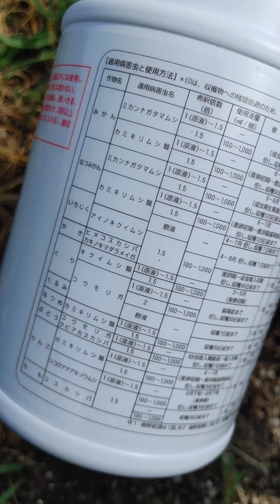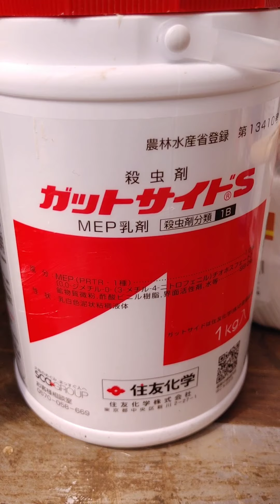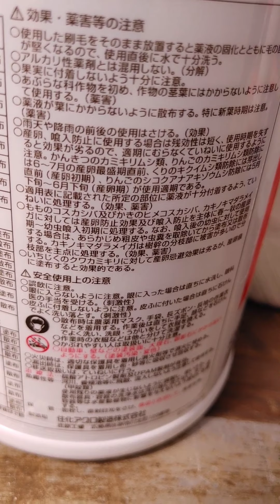ガットサイドS イチジク 無花果 いちじく🤭育成中🎵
ガットサイドS　使って見ます❗
コメントありがとうございました。
農薬なんて、なかなか自分で選ぼうとしても解るものじゃないので助かります❗🤭